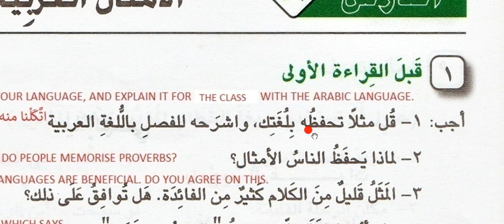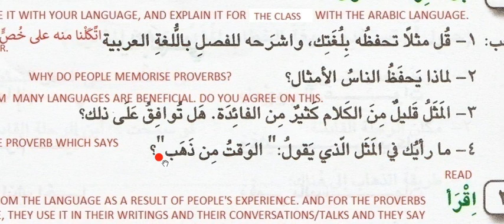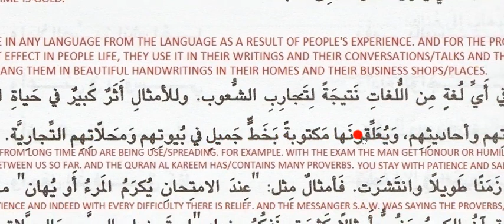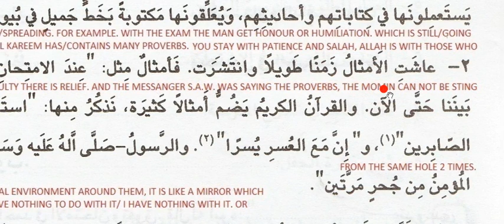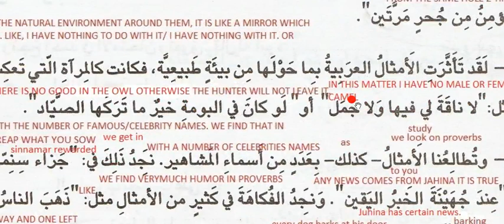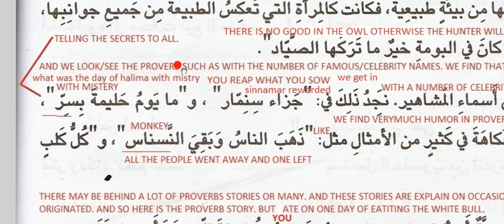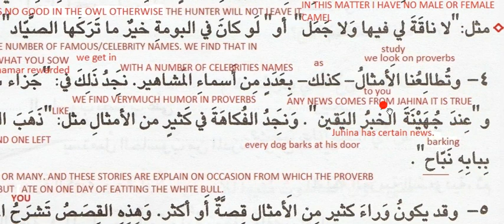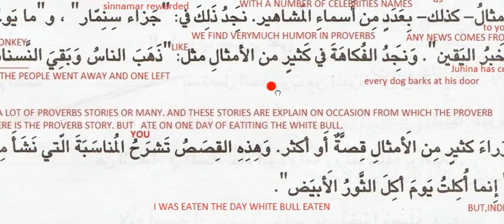Arabic Proverbs - الأمثالُ العربية Book 5 - Lesson - 53A - أحب العربية